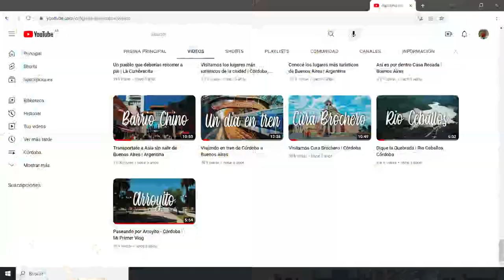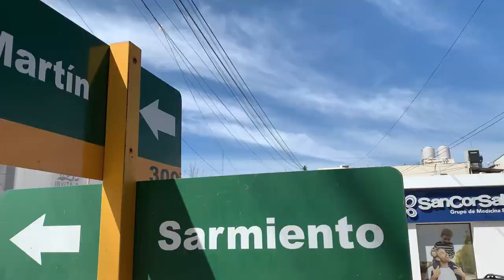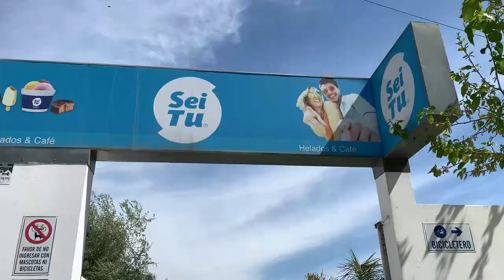Volvimos a visitar esta ciudad después de 5 años | Arroyito, Córdoba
¡Volvimos a Arroyito después de 5 años!

Arroyito es una ciudad y municipio en el departamento San Justo de la provincia de Córdoba. Se ubica hacia ambos lados de la Ruta Nacional 19, a 115 km al este de la capital provincial,1​ y a 95 km al oeste de San Francisco. Limita al norte con La Tordilla, al sur con Sacanta, al este con El Fuertecito, y al oeste con La Curva. También se la conoce como «La Dulce Ciudad del País».